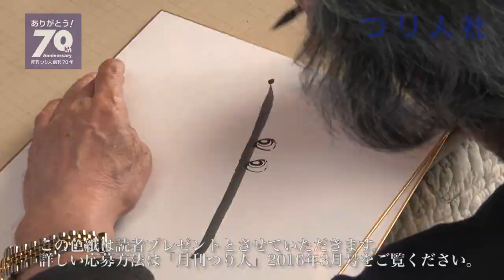再アップ①（三平編）：矢口高雄先生直筆！ 月刊つり人創刊70周年記念オリジナル色紙制作風景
①三平編
矢口高雄先生直筆！
月刊つり人創刊70周年記念オリジナル色紙制作風景

矢口高雄先生のご冥福を心よりお祈り申し上げます。
※色紙のプレゼント企画は2016年に終了しております